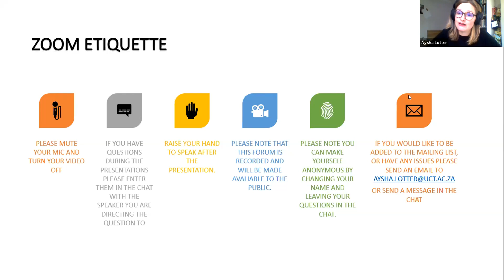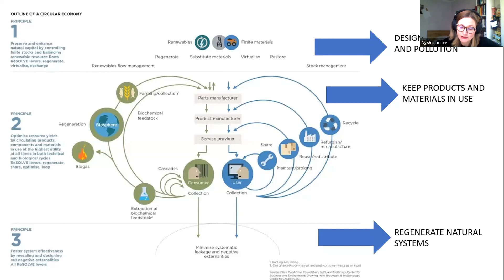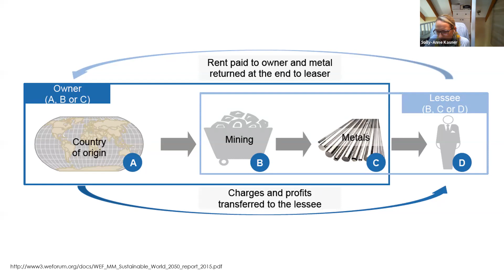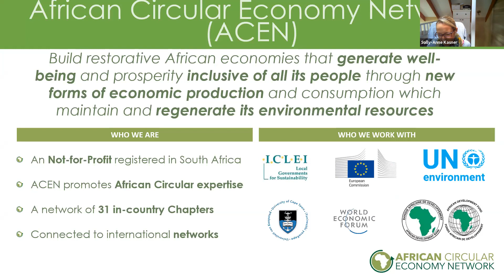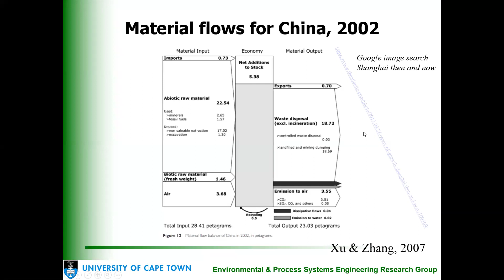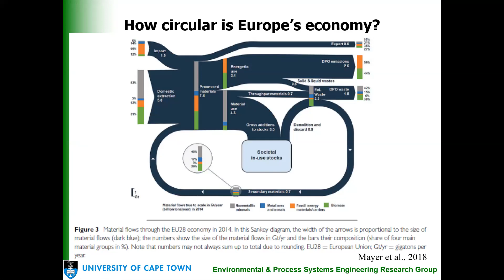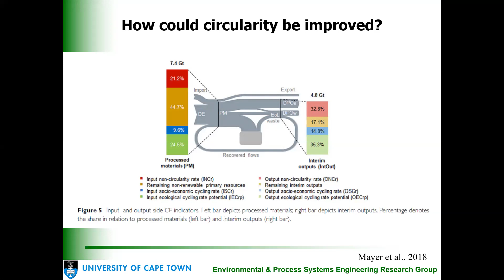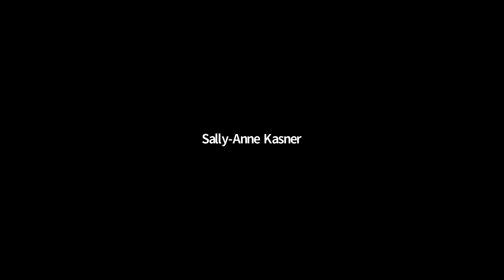The Circular Economy and Sustainable Metals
13May2020 MtM Online Forum Zoom Recording

Topic: Sustainable Metals and the Circular Economy
Presenters: Aysha Lotter, Linda Godfrey, Sally-Anne Kasner and Harro von Blottnitz

The discussion will conceptualise the circular economy and identify some universal challenges faced when implementing it. The session will consider potential strategies to address these challenges in South Africa, moving away from mining raw materials, and decarbonising energy inputs. The aims of waste minimisation, reducing new metal additions from the mines and the implementation of the various 'R's regarding the existing stock is addressed. Sustainable business models and core elements needed to ensure the circularity within the South Africa economy is also evaluated.